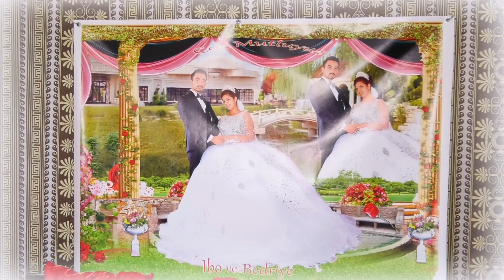IBO VE BADIYE KARNOBAT KINA GECESI 1